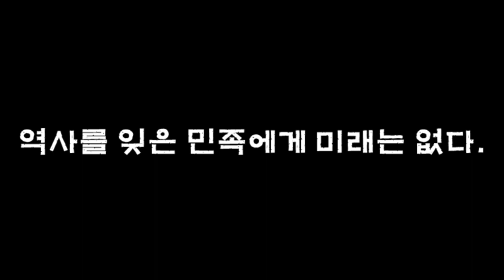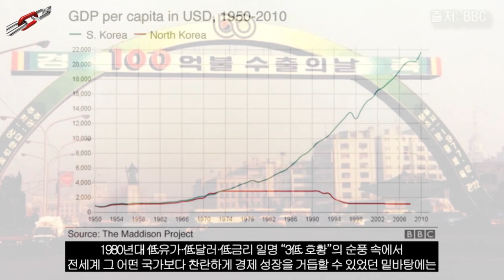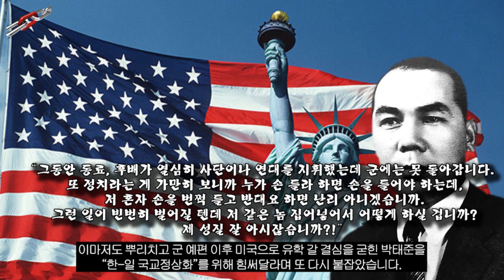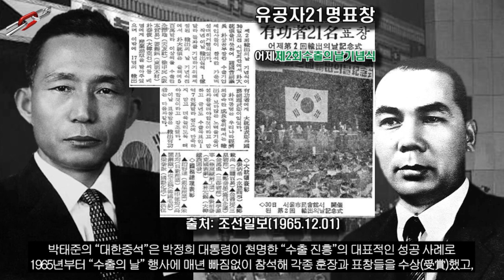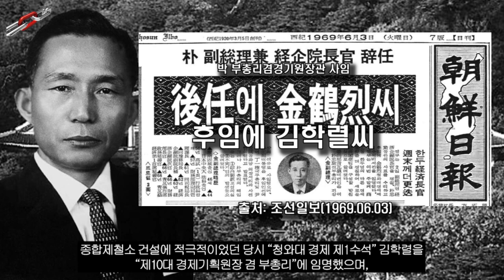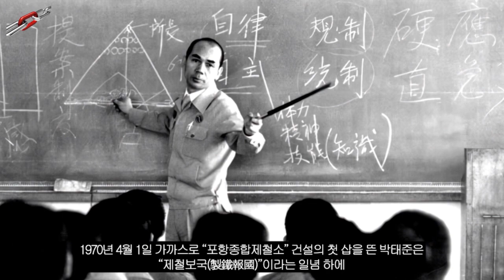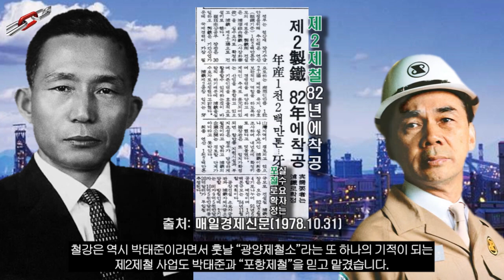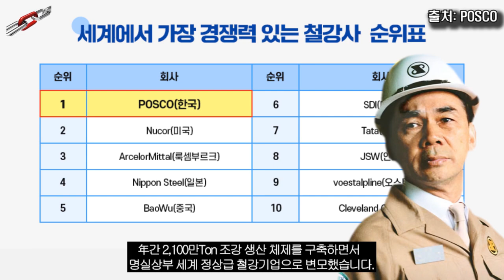제4공화국 열전(8부), "박정희가 그 누구보다 믿었던 철강왕 박태준"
오늘날 전세계 경제 10위 대국으로 선진국 반열에 오른
대한민국을 있게끔 한 "한강의 기적"에 대해 살펴보면서
오늘날 대한민국 산업 발전의 근간이 되어주었던 "포항제철"의 박태준과
우리나라 대한민국을 18년간 독재해왔던 박정희 대통령의 빛과 그림자에 대해서도
감사합니다⭐